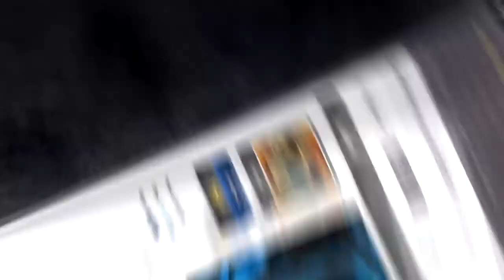Tiberium Wars - MrCommando1995 VS Nestea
Mrcommando and nestea fight it out on Dustbowl in a Scrin mirror match!